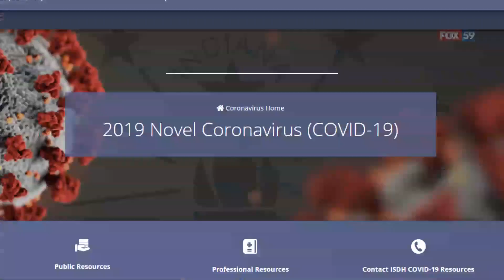ISDH COVID-19 numbers for June 17, 2021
COVID-19 data from the Indiana State Department of Health on June 17, 2021.